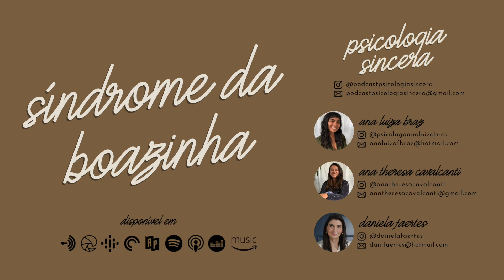Síndrome da Boazinha com Daniela Faertes | Psicologia Sincera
Você se considera boazinha demais? Acha que os outros podem estar passando a perna em você pelo seu jeitinho? Tem dificuldade de dizer não? Se sua resposta foi sim para todas as perguntas, aconselhamos você tirar alguns minutos do seu dia para ouvir as psicólogas Ana Luiza Braz e Ana Theresa Cavalcanti junto a psicóloga Daniela Faertes falando sobre Síndrome da Boazinha. O papo vai girar em torno de como identificar se você tem ou não tem esse tal jeitinho, de onde vem essa vontade de agradar e por onde podemos começar a olhar para essa questão. Tá imperdível, né? Então aperta o play e vem descobrir com a gente se você também é do time das boazinhas.

CONTATO

PODCASTERS

→ Amazon Music